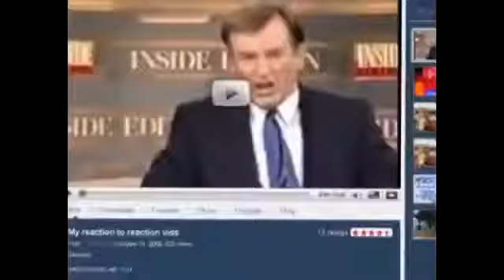[YTP] Barney Has an Affair With the Worst YTP Ever (REUPLOAD 2nd time)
Original description : Double the poop part 2, kinda short cuz im on vacation.
Original upload date : June 18, 2011
Reason for re-upload : Insufficient content